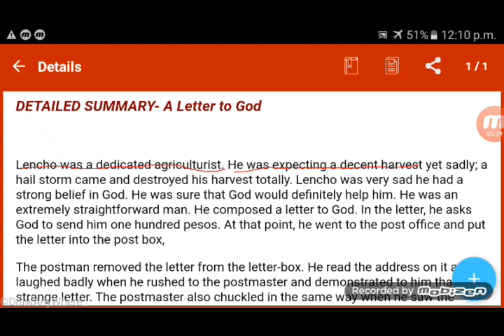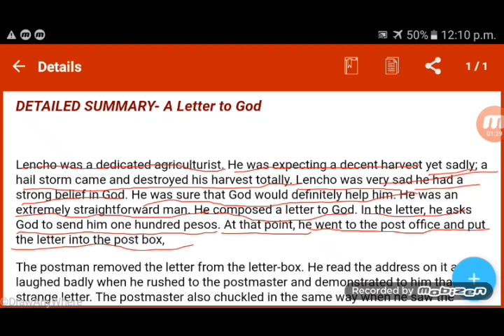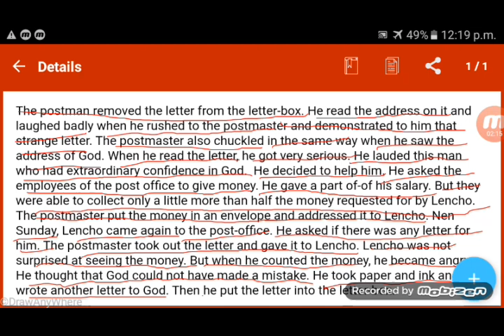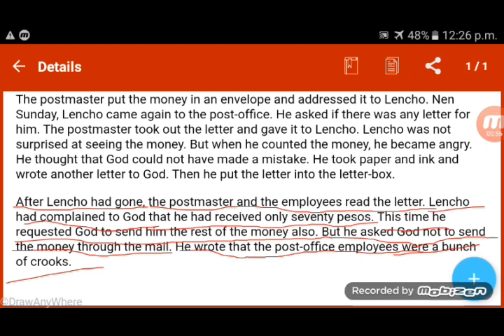A LETTER TO GOD CLASS -10TH ||SUMMARY